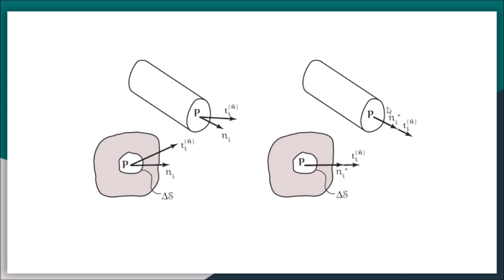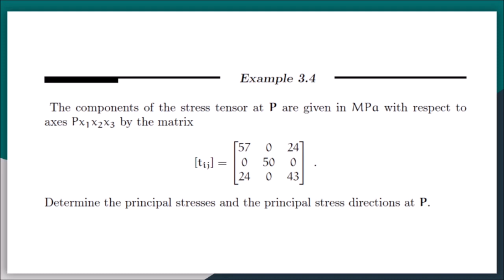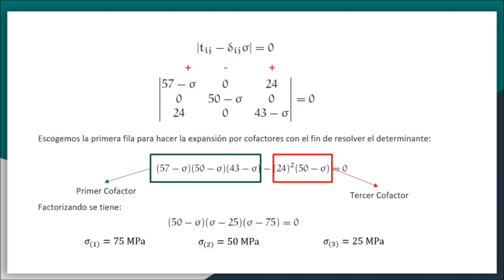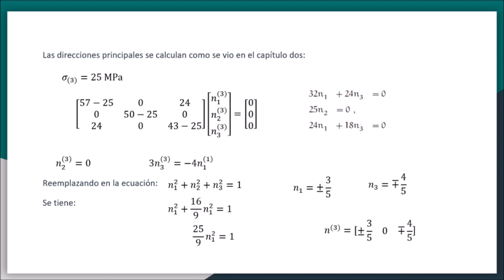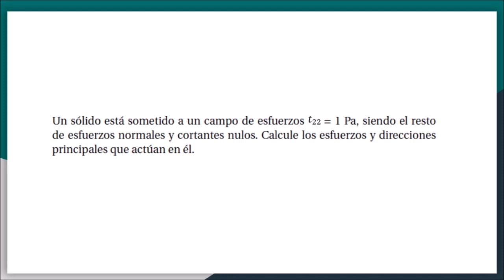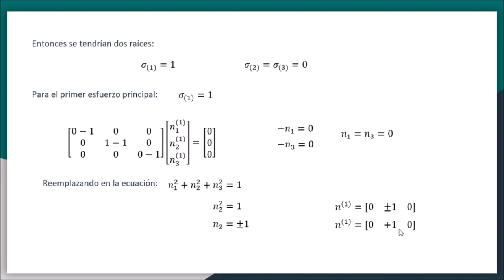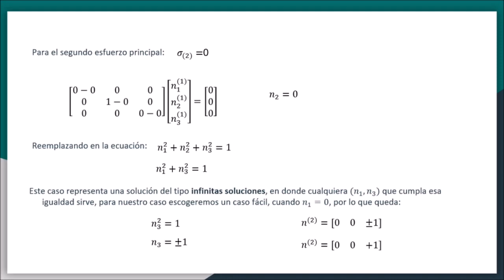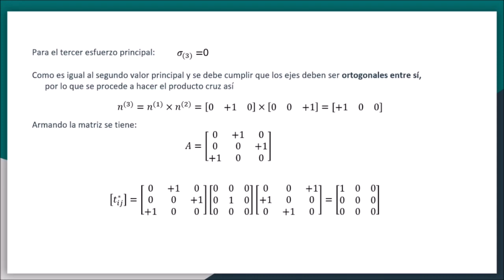Mecánica Tensorial- Ejemplos 3.4 y ejemplo adicional EJEMPLOS EN CLASE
Saludos.

En este vídeo se resuelven los ejemplos 3.4 y uno adicional del libro guía de la materia.